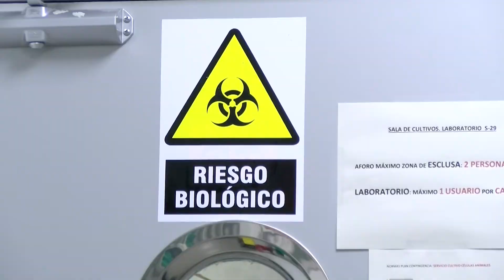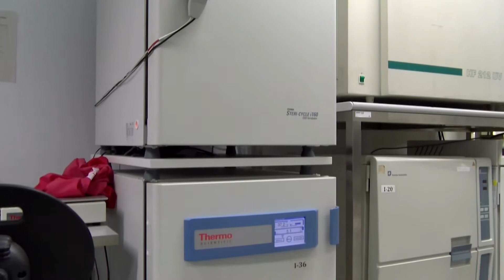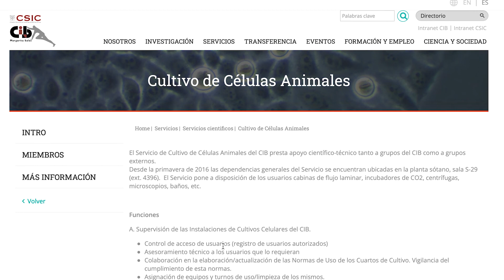Conoce el CIB Margarita Salas - Servicio de Cultivo de Células Animales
¿Cómo se trabaja en un servicio de cultivo de células animales como el del CIB Margarita Salas? Lo cuentan Carmen Doñoro, responsable del servicio, y Zaira Corrales, una de las técnicos.